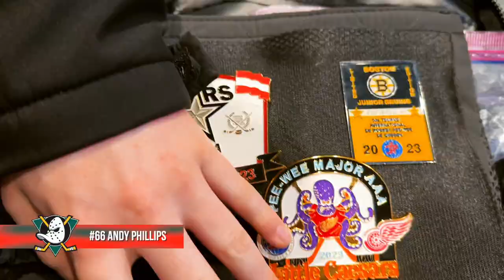🚨🔥 Quarterfinal Game went to OT! 2010AAA Jr Ducks vs Quebec Rempart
Quebec Peewee AAA Quarterfinal Game.  2010AAA Jr Ducks vs Quebec Rempart at Videotron Centre.